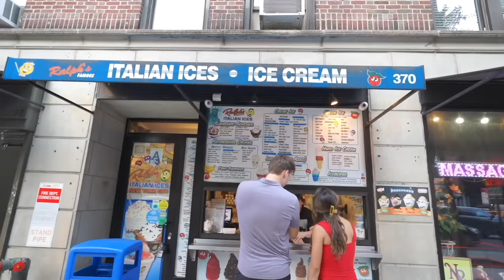Living Alone Diaries | a simple summer weekend, my new aesthetic, apartment revamp and refresh!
Hi! Hope everyone is staying cool during this HOT summer season. I changed up my space. I'm finally venturing out of my neutral tones and playing with some color! Excited to see the new look come to life! Enjoy xx